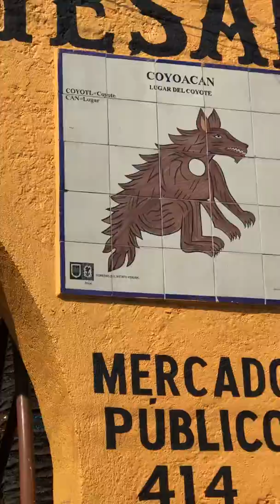January 10, 2019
Coyoacán